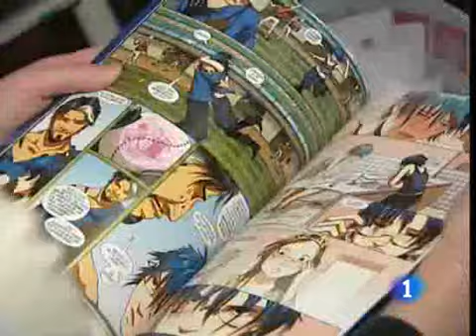Emma Ríos en TVE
Reportaxe sobre a debuxante de comics Emma Ríos aparecido nos informativos de Televisión Española.